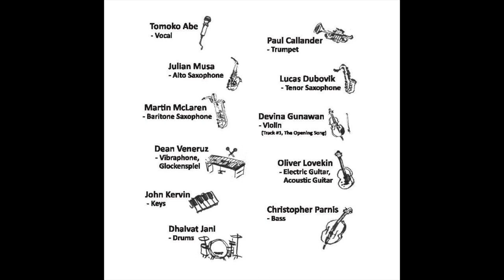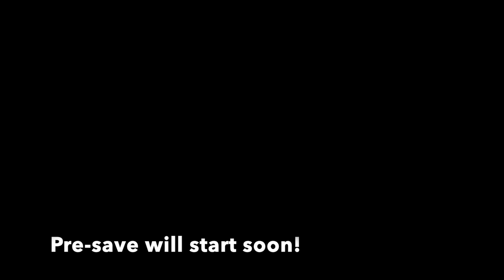EP "The Opening Song" will be released on July 9th!!!!!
I am very excited releasing my 1st EP "The Opening Song" on July 9th!
1-The Opening Song
2 - Sea Can Cry in the Sea
(Music, Lyric, Arrangement : Tomoko Abe)
3 - Door
4 - Bright Goodbye
Musicians:
Tomoko Abe : Vocal
John Kervin : Piano
Christopher Parnis : Uplight Bass
Dhaivat Jani : Drums
Dean Veneruz : Vibraphone, Zirophone
Oliver Lovekin : Guitar (Electric, Acoustic)
Paul Callander : Trumpet
Julian Musa : Alto Saxophone
Lucas Dubovik : Tenor Saxophone
Martin McLaren : Baritone Saxophone
Devina Gunawan : Violin (Track #1, The Opening Song)

Producer : Tony Rosenberg
Recording/Mixing Engineer :  Brandon Wells
Mastering Engineer : Reuben Ghose
Studio Assistants: Julian Musa,  Joshua Stanberry
Graphic Designer : Tomoko Abe
Cover Art : Ayaka Okano